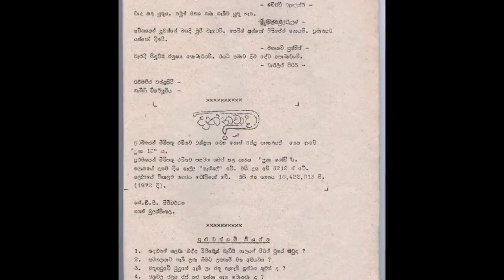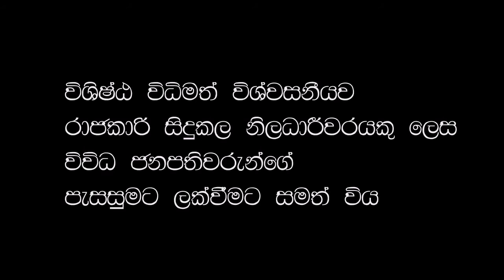GAGAN BULATHSINHALA UPAHARA BY NCCU